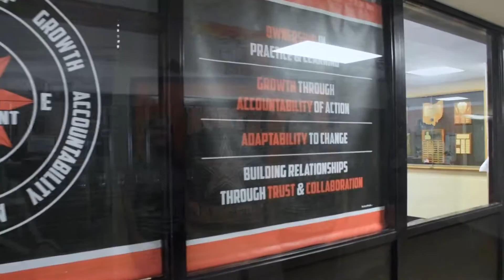North High Intro